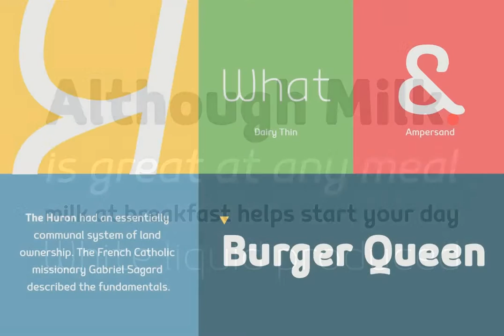Mairy Font Download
Download Mairy Font

Mairy is organic sans-serif font that contains 9 weights.